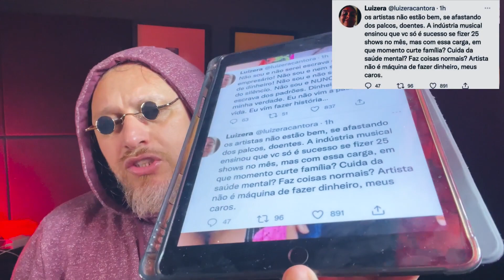LUÍZA COLOCA CULPA NO "MERCADO", VOCÊ CONCORDAR ?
Alunos e seguidores do Leandro Voz tem desconto no Kovver: baixe agora